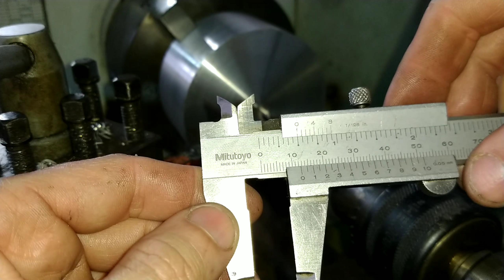tornomecânico VOCÊ NÃO VAI ACREDITAR PARA QUE SERVER ESSA PEÇA 02, torno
VEJA COMO FAZER UMA PEÇA NO TORNO MECÂNICO, 02 SEGUNDO VÍDEO, SERÁ UMA SÉRIE DE VÍDEOS, COMEÇANDO COM  A FURACÃO DA PEÇA.
DESCUBRA O QUE SERÁ NO FINAL DA SÉRIE.